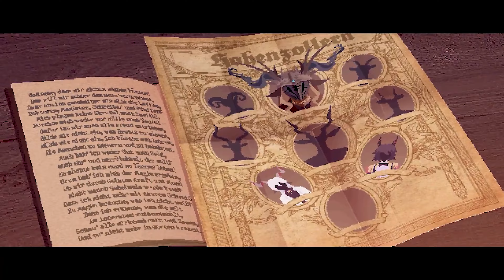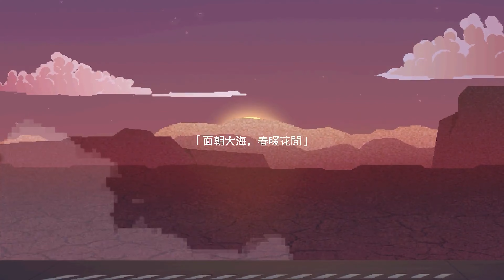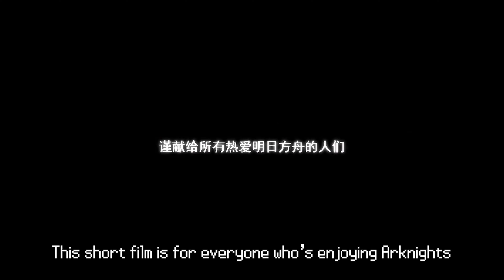Welcome Back Ebenholz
Zwillingstürme im Herbst

Support the OG!
BV: BV1FK411h772

Help the Algorithm! Arknights~!